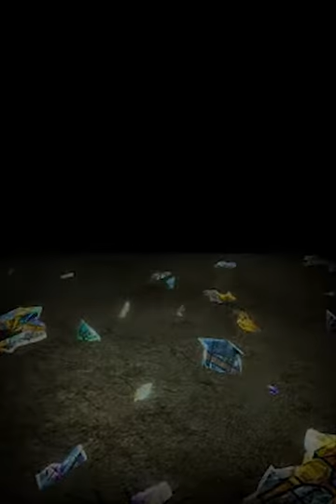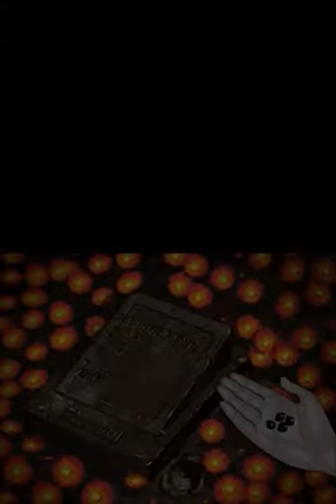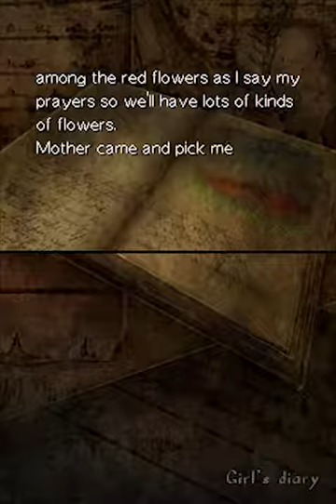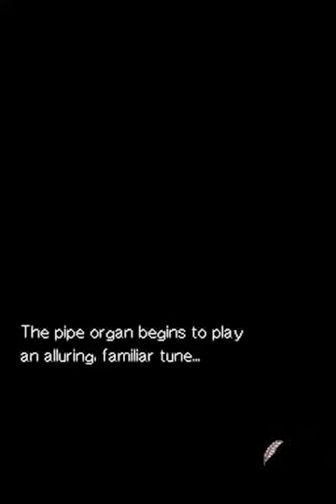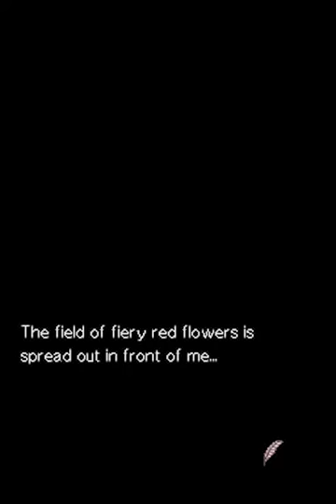[Dear Emile] #26 - Land Of Peace || Theresia (100%)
Part 26 of my 100% playthrough of Theresia on the Nintendo DS.

This facility sure has its share of surprises... because a beautiful, peaceful garden was probably the last thing I expected to come across. And look at all those unknown... mysterious... red... flowers...